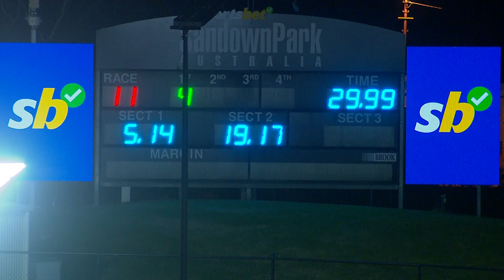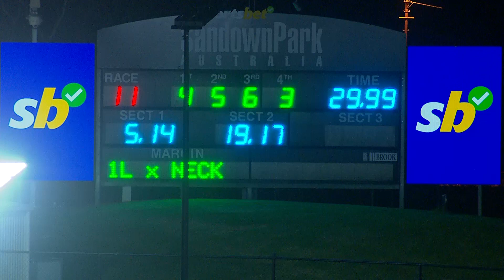SAN THU 15 FEB 24 R11